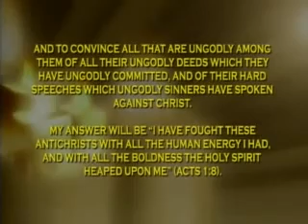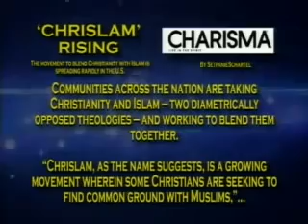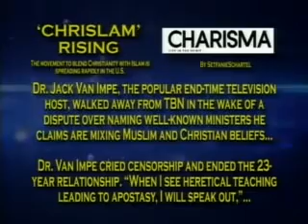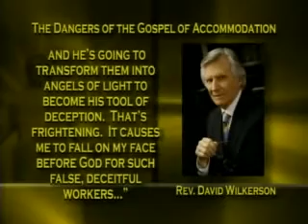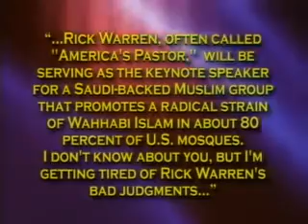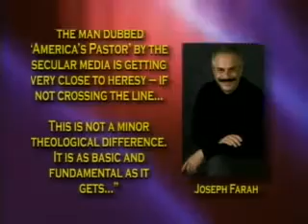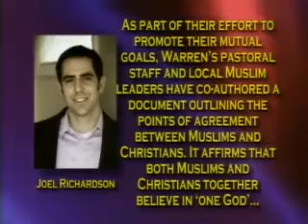Jack Van Impe Rick Warren Blasphemer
Chrislam is a doctrine of satan, flat out. Do NOT support Saddleback Church or Rick Warren, run for your lives!

The content in the video(s) do not necessarily reflect my personal viewpoint or opinion.